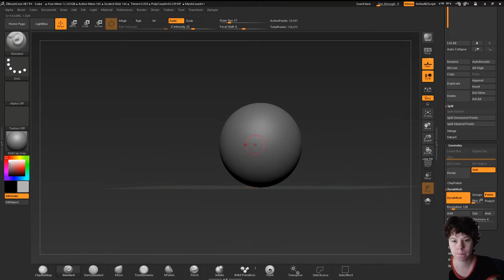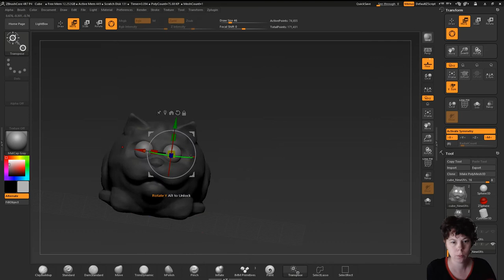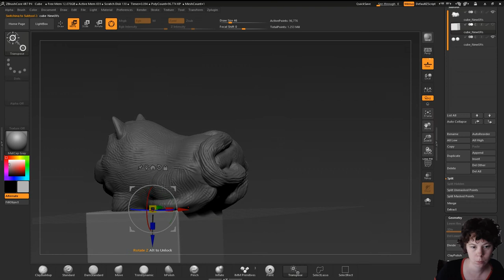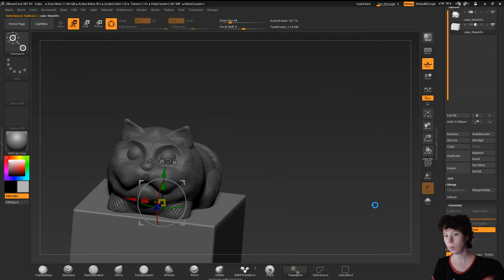Zbrush Core Cat Speed Sculpt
I designed this cat as a 20 minute challenge/ warm up exercise in Zbrush Core